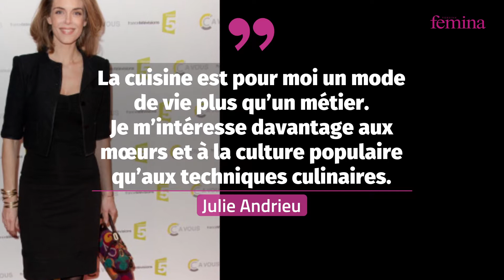Julie Andrieu évoque ses problèmes de poids et ses régimes : « J’étais une adolescente ronde »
La globe-trotteuse culinaire Julie Andrieu s’ouvre au sujet de son poids. Adolescente ronde d’après ses dires, elle a testé plusieurs régimes drastiques sans résultat. Ce n’est qu’en mangeant sainement qu’elle a trouvé son équilibre.